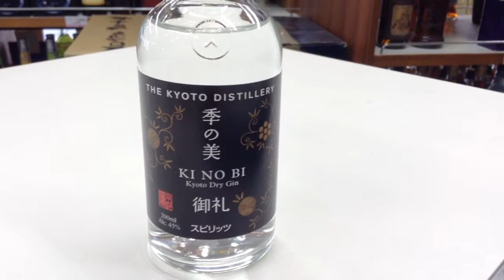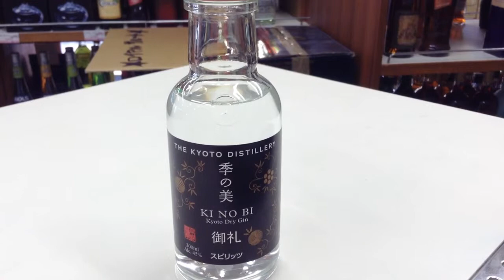お酒通販 季の美（きのび）テイスティング 香りの感想 京都 ドライジン 国産クラフトジン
お酒の榎商店公式ネットショップで購入できます。

●Yahoo!